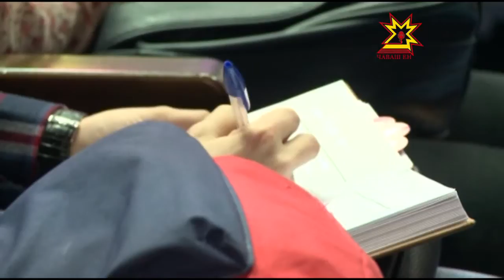«Вместе медиа Приволжье».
В выходные в Чебоксарах прошел фестиваль журналистов «Вместе медиа Приволжье». Возникший 15 лет назад как профессиональный форум радийщиков, за это время он расширил тематические и профессиональные границы и стал площадкой не только для дискуссий, но и для выработки стратегий.